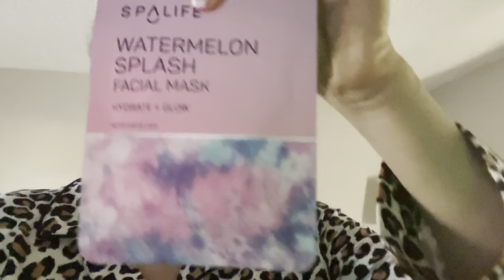DIA 3 DE CIRUGÍA BBL Vlog 6